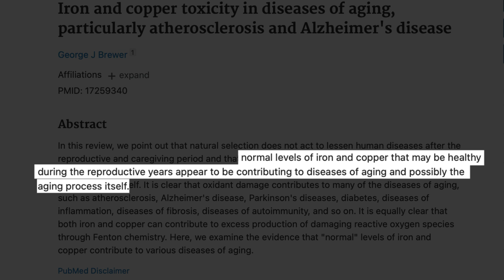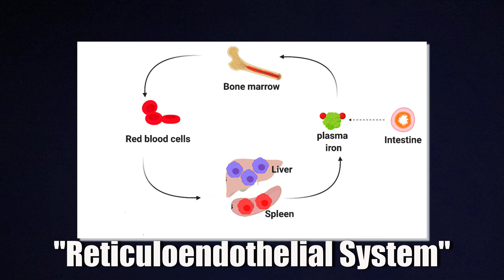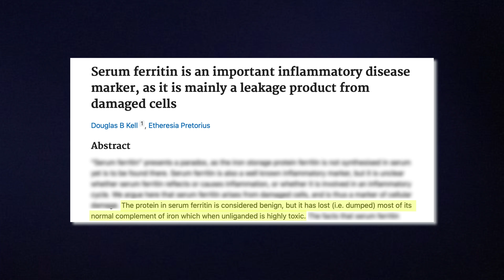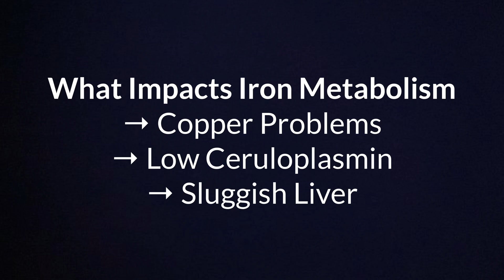Why Men Only Need 1mg Iron Per Day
► *Free Resources*

► *Timestamps*
00:00 Introduction
01:02 Iron Overload Explained
02:18 The Iron Recycling System
03:34 The Problem With Iron Blood Tests
04:35 Factors In Iron Metabolism